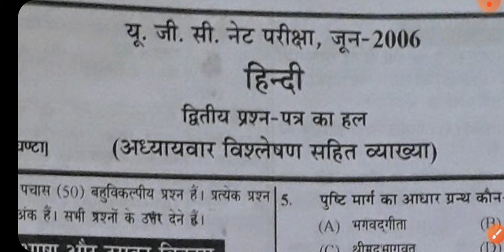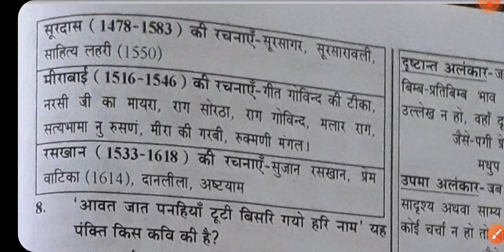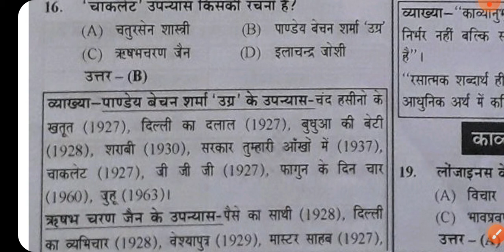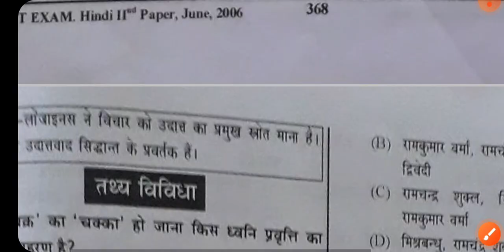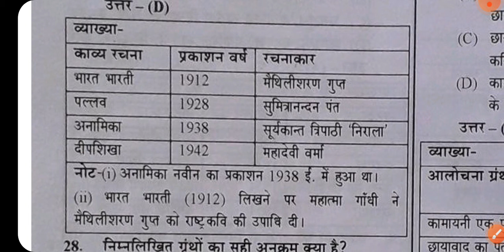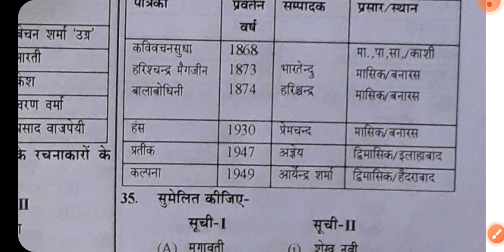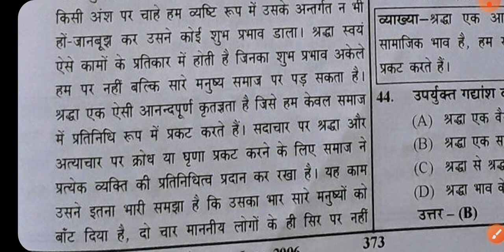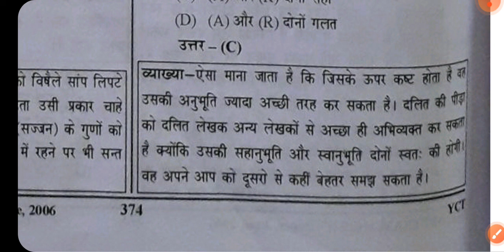UGC NET Exam June 2006 Hindi Second Solved Question Paper.